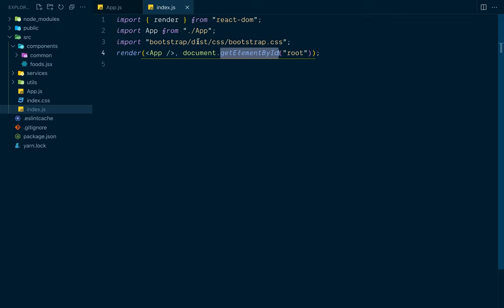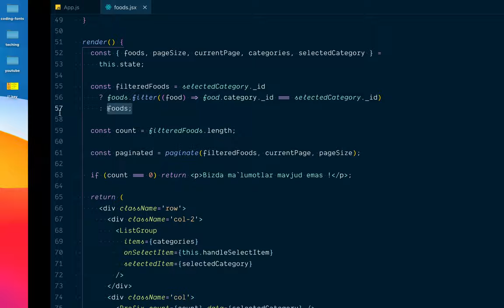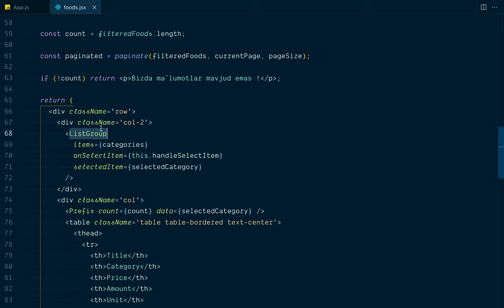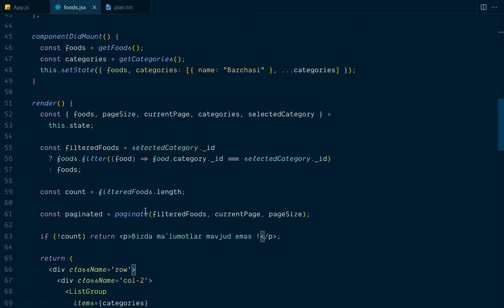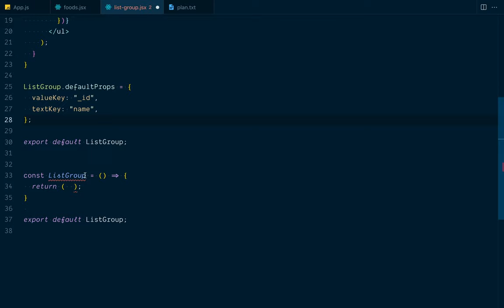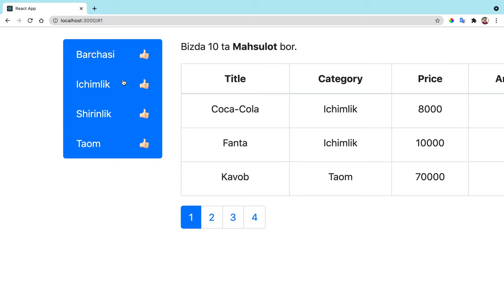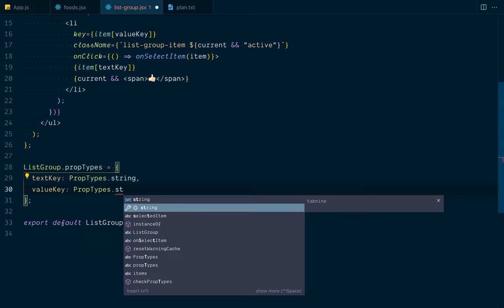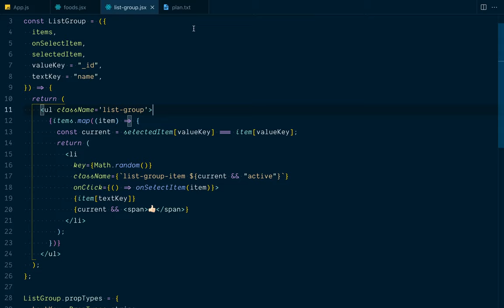REACT UZB 2021 👆🏻 #27 - Default Props || Type Checking (👋🏻)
Ushbu darsda siz React dasturlarida  default-props va type checking amallar qanday foyfalanish kerakligini bilib olasiz degan umiddaman va bundan juda (😊) xursandman(👋🏻)

GoCodingGo